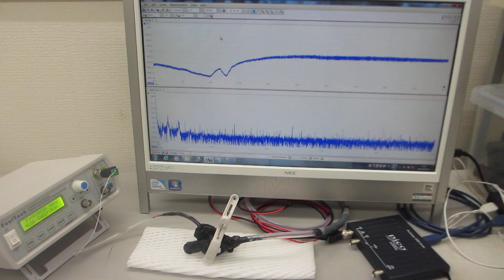超音波プローブの製造技術ーーダイナミック特性を評価する技術 －－（超音波システム研究所）